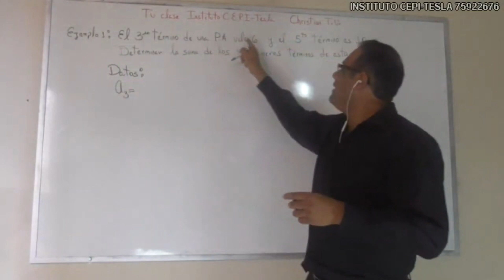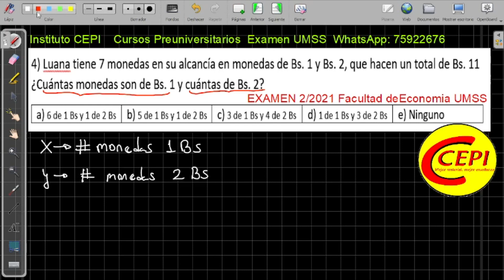Resolución examen de ingreso 2 2021 Problemas con ecuaciones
Resolucion examen de ingreso Facultad de economia UMSS 2021
Ejercicio 4